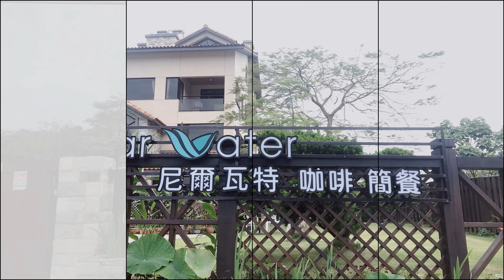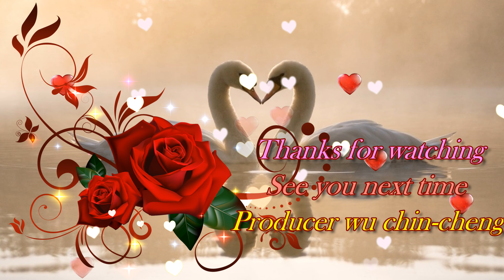青春活力 - 石門三坑路跑趣4K